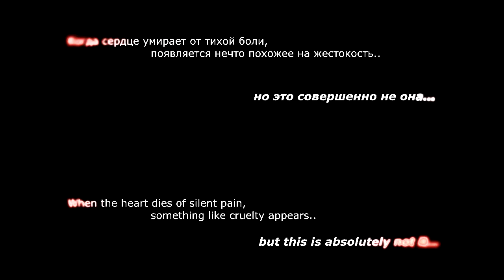Magnificent Century//Kösem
J2 - Devil inside // (Есть субтитры)